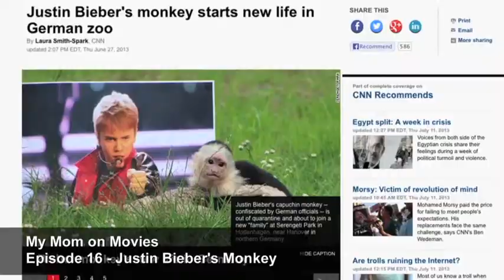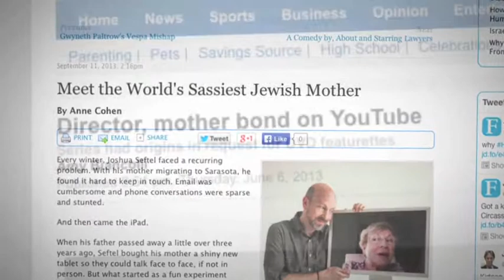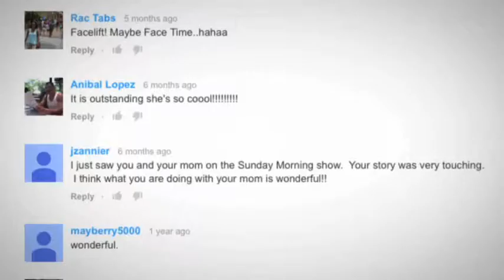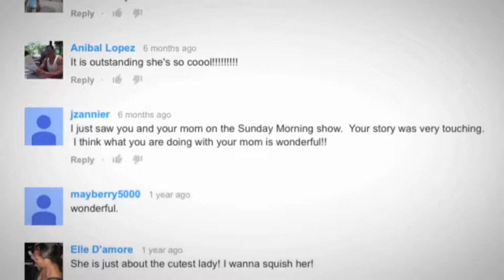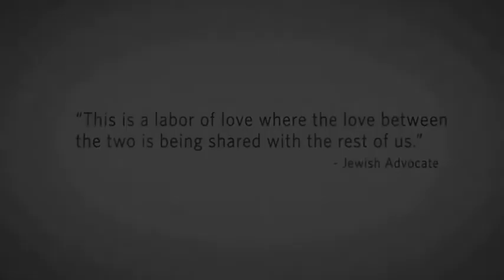Josh Seftel: Media and Speaking Reel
Although filmmaker Joshua Seftel is best known for directing the Emmy award-winning television show, Queer Eye for the Straight Guy, and the feature film, War, Inc., starring John Cusack, Marisa Tomei and Ben Kingsley, his recent side project is attracting a new group of fans.